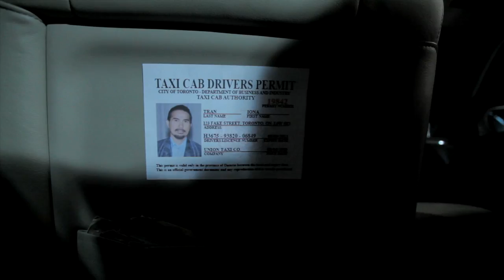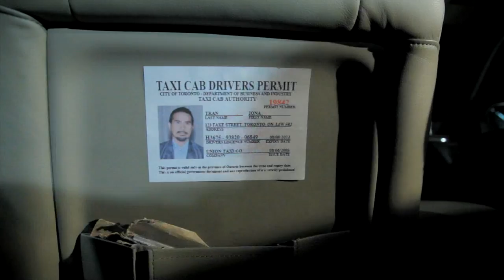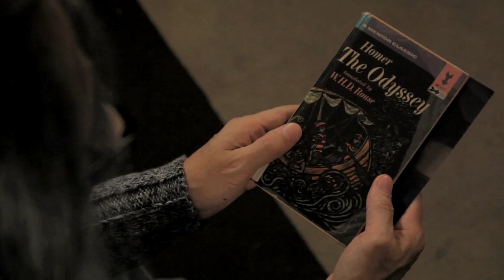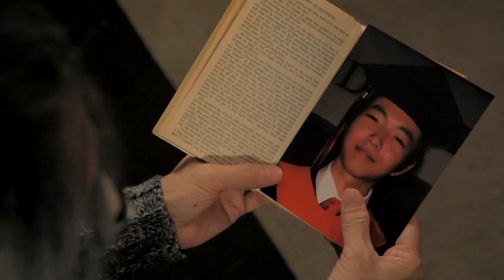Heartache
A contemporary adaptation of Anton Chekov's classic short story of the same name. Updated to the present day, the film deals with the tribulation of a cab driver haunted by the recent death of his son and finding nothing but indifference and alienation from the customers he tries to make a passing connection with.

CAST:

TAXI DRIVER
Isai Rivera Blas

BUSINESSMAN
Vincent Bellon

YOUNG MEN
Dennis Long
Paul Seaton

EXECUTIVE PRODUCERS
Ian Thompson
John Kneller

PRODUCER
Brian Parsons

PRODUCTION MANAGER
Mandy Holyoke

ASSISTANT DIRECTOR
Christine Hayward

Mike Rilstone

CAMERA OPERATOR
Kevin Trahan

GAFFER
Matt Watkins

GRIP
Kyle Fisher

BEST BOY
Ian Grahman-Heggie

PRODUCTION ASSISTANT
Carly Williams

PRODUCTION DESIGNER
Kesia Montieth

Visual Effects
Matt Watkins
Steven DesRoches

MAKE UP
Alex  Creighton

AUDIO
Ryan Ongaro
Mike Howey

SCRIPT SUPERVISOR
Dylan Butler

EDITOR
Michael Williams

SCREENPLAY
by
Jarrid Dudley

Based on the short story
by
Anton Chekov

DIRECTED
by
Michael Williams

SPECIAL THANKS
ACTRA Toronto
Sheridan College
The Town of Oakville